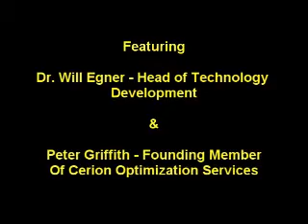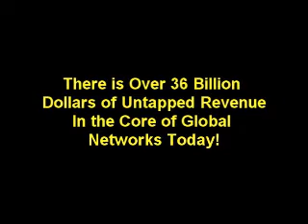Understanding Core Wireless Network Optimization - Part 2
Part two of the series with discussion by Dr. Will Egner and Peter Griffith on the challenges around the increasing complexity of global wireless networks.